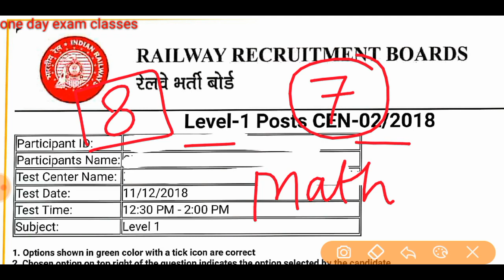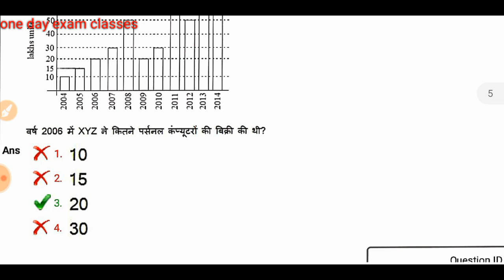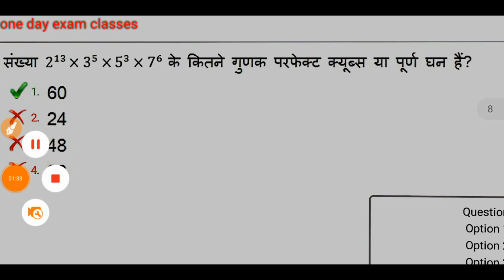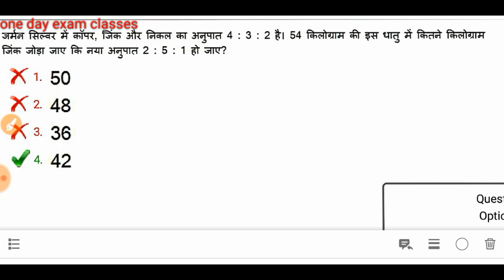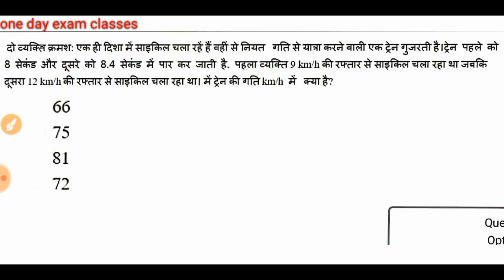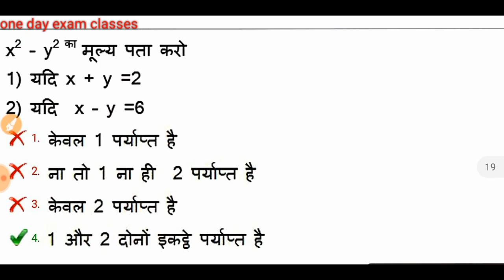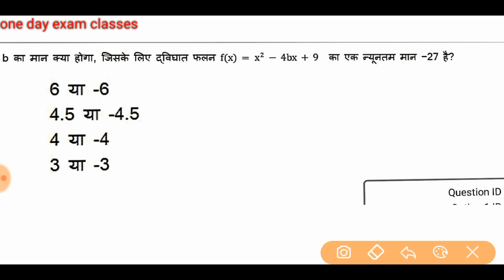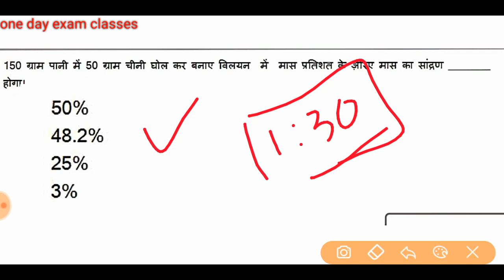Railway Group D Math previous year question paper/Rrb group d Math model paper/railway math part#08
whatsapp group for railway ntpc discussion
telegram group for all students इस टेलीग्राम ग्रुप में जुड़े व्हाट्सएप ग्रुप फुल हो गया है